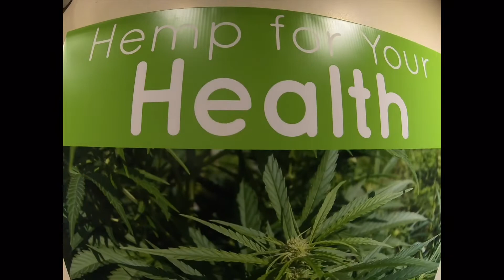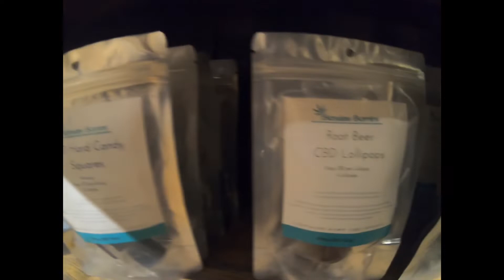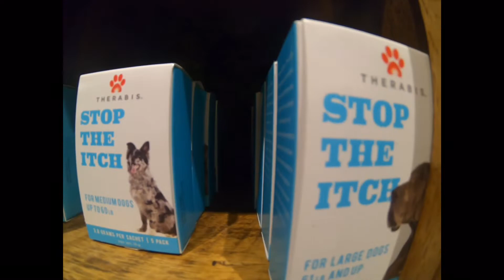Medical hemp/marijuana is now legally sold on the east coast at HEMP GARDEN in NEW YORK CITY 🌃